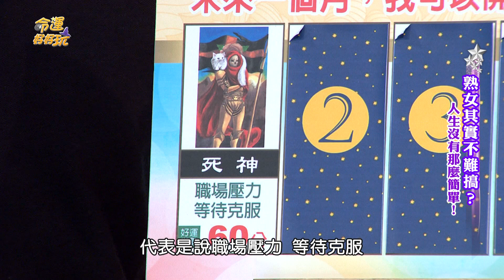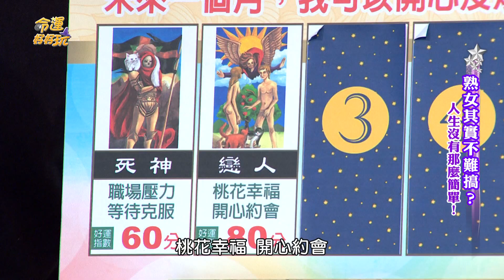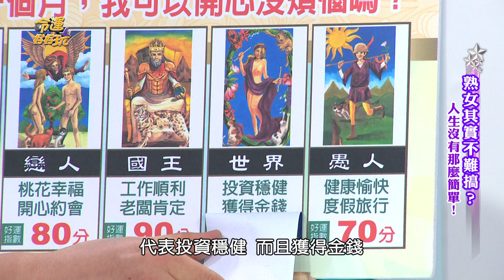【精華版】錢多事少沒煩惱 塔羅精準預測未來好運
別錯過訂閱《命運好好玩官方頻道》

艾菲爾老師的塔羅占卜好準！
未來好運即將降臨！